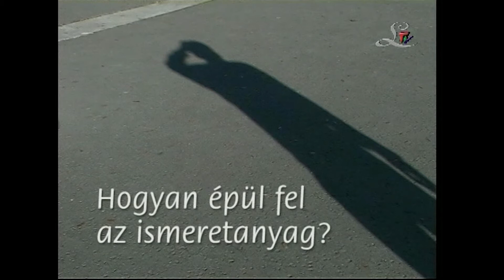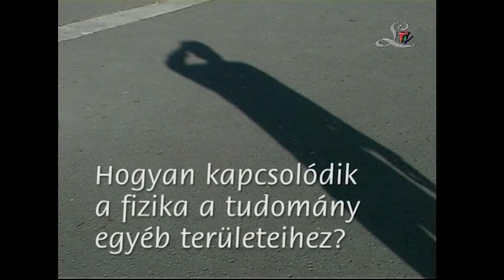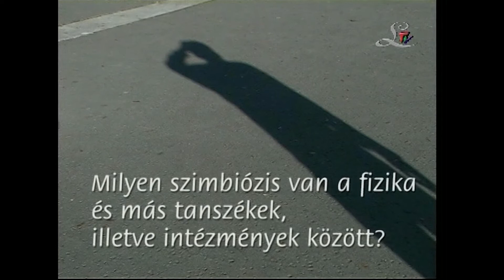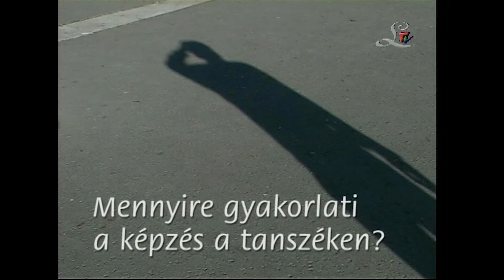Így képzünk mi: Fizika /2003.12.19./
Így képzünk mi. Bemutatkoznak az EKF oktatási egységei